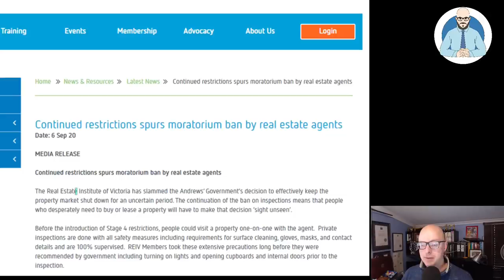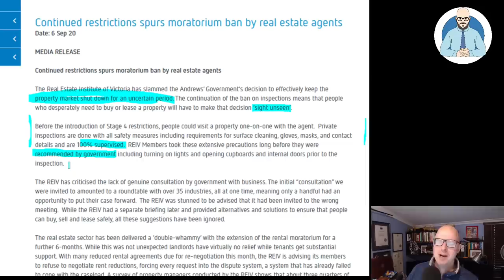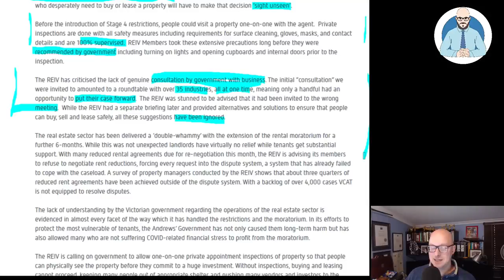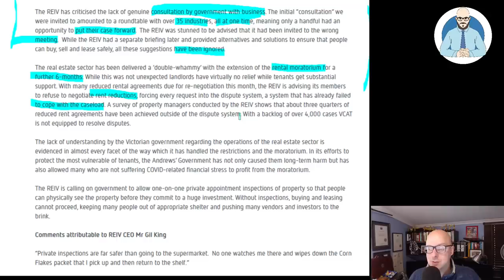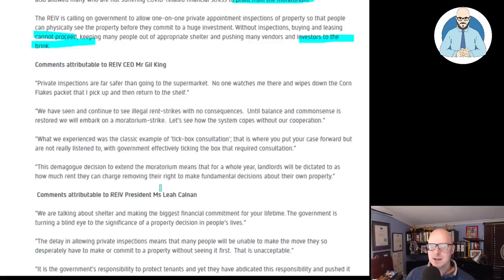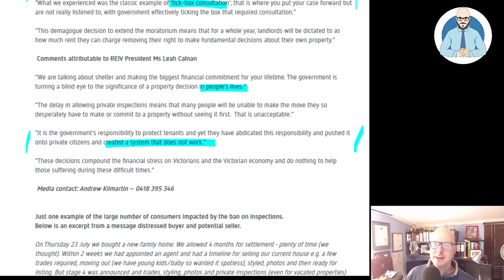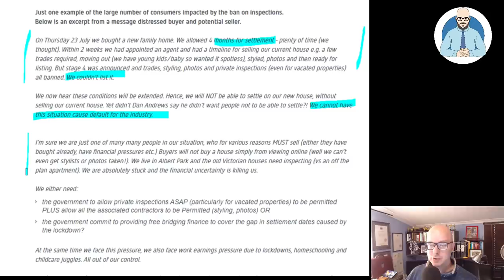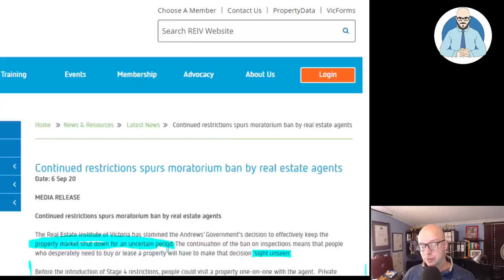Victoria's Real Estate Industry has been Shut Down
The Real Estate Industry has been Shut Down in Victoria. The RBA would be jealous.

Why Buildings Stand Up
Why Buildings Fall Down Why Structures Fail
Great Streets
A Pattern Language

Heise Architecture
Our Architectural Practice.